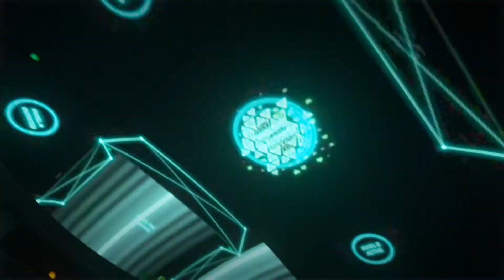Call of Duty: Adavanced Warfare | Episodio #1 | Campaña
Primer gameplay del Call of Duty Advanced Warfare. El primer capitulo del walkthrough completo de la campaña.